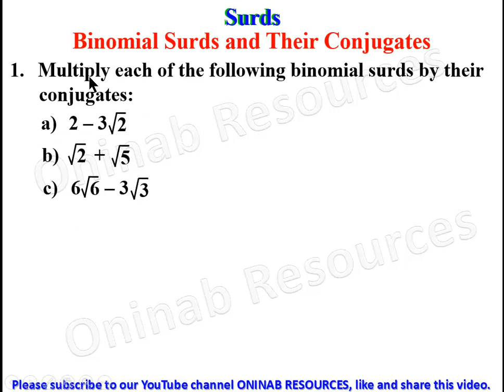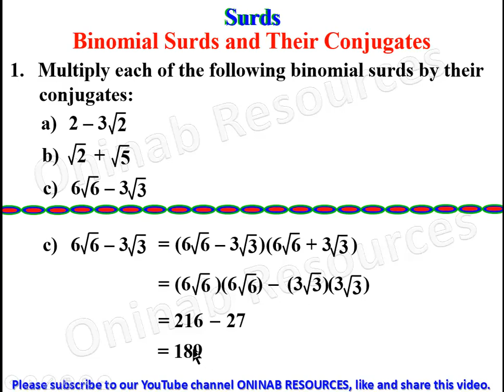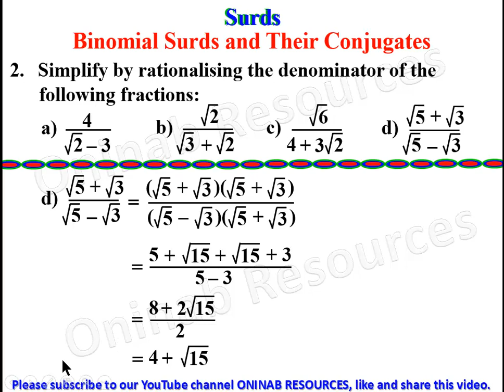Surds: Binomial Surds and their Conjugates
The video covers binomial surds and their conjugates. It also covers multiplication of binomial surds by their conjugates as well as rationalising the denominator of fractions whose denominators are binomial surds.